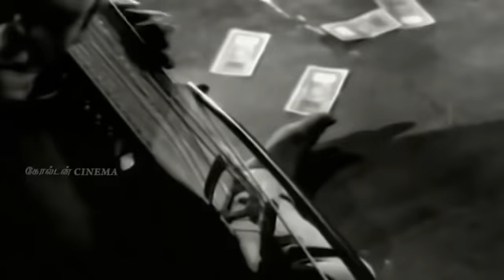இரவு நேரத்தில் மனம் மகிழ வைக்கும் பி.சுசீலா பாடல்கள் | P.Susheela Hit Songs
Winnerr Cinemas